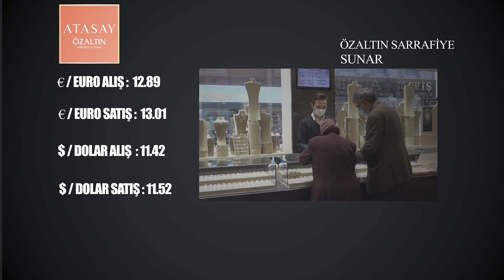NEVŞEHİR - PİYASA DURULMUYOR - ÖZALTIN SARRAFİYE (27 ARALIK)